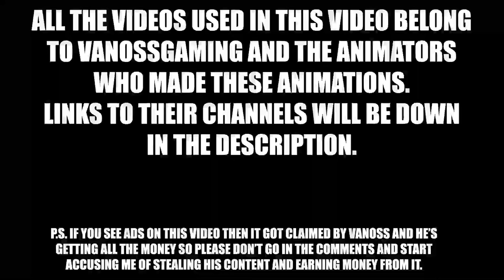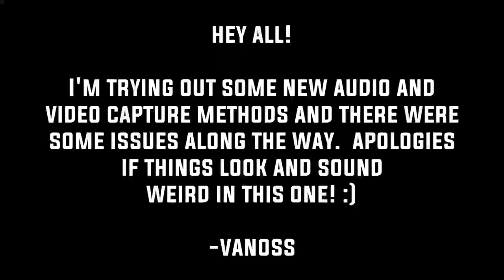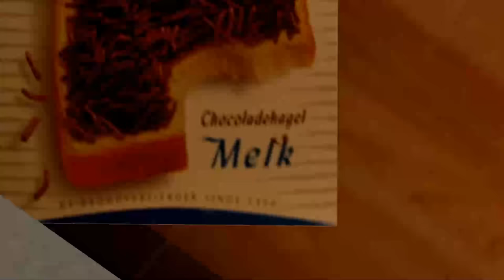VanossGaming All Gmod Hide & Seek in 2017 Funny Moments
All Video Chanel Olw VanossGaming All Gmod Hide Seek in 2017 Funny Moments
VanossGaming All Gmod Hide Seek in 2017
All Gmod Hide Seek in 2017
Gmod Hide Seek in 2017